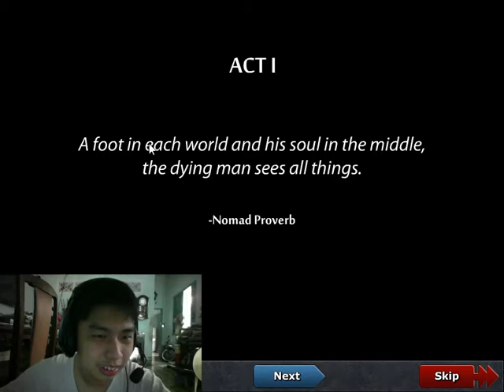[vns] Defender's Quest: Valley of the Forgotten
Tải game tại vn-sharing

Thể loại game thủ trụ và nhập vai
(giống cái final fantasy thủ trụ mà cách đây vài năm chúng ta vẫn chơi trên di động)
Đặt lính xuống đất (lính là trụ) , lính đánh quái.
Có hệ thống level, item, skill (nói chung là của yếu tố nhập vai)
Cốt truyện khá hay, nhớ coi, đừng bấm next liên tục nha :)
Nói gắn gọn vậy thôi, coi video mình chơi sẽ hiểu

Nếu bạn thích và có tiền, hãy mua game bản quyền để ủng hộ nhà phát triển